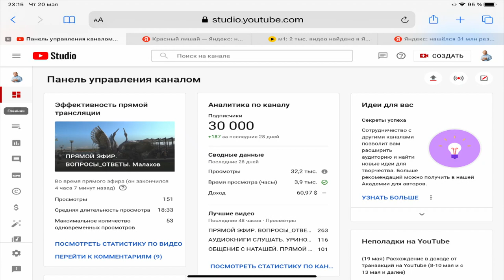ОТВАР ДЛЯ ВОССТАНОВЛЕНИЯ ПЕЧЕНЬ. РЕКОМЕНДУЕТ ПОСЕТИТЕЛЬ КАНАЛА. Малахов.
Я рад, что посетитель канала делятся своими наработками в обретении и поддержании крепкого здоровья. Вот рецептура отвара для укрепления печени и противостояния вирусным заболеваниям.